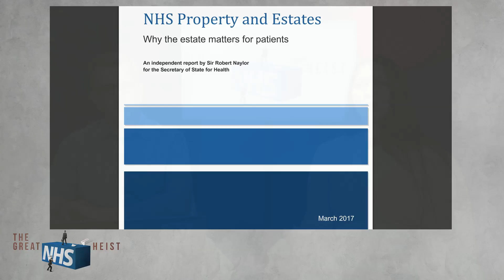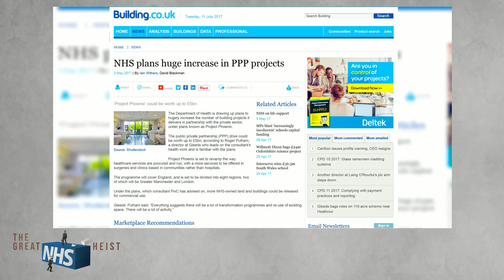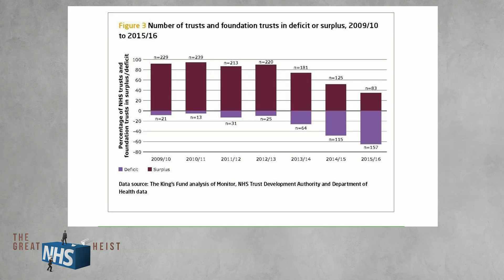The latest on the NHS land smash & grab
Join Dr. Bob Gill and Dr. Sarah Gangoli in conversation on asset stripping and the NHS land smash and grab, as well as its impact and longer-term effects on the NHS.